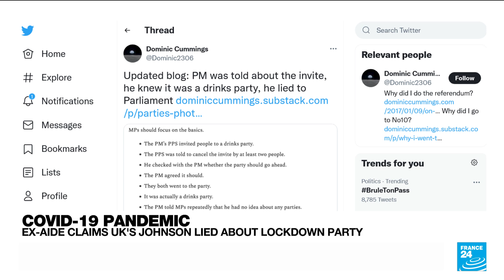British PM Johnson lied about lockdown party, ex-aide claims • FRANCE 24 English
British Prime Minister BorisJohnson lied to parliament when he claimed he did not know of his staff's plans to hold a drinks party during lockdown, his former aide Dominic Cummings has said. FRANCE 24's International Affairs Editor Armen Georgian tells us more.